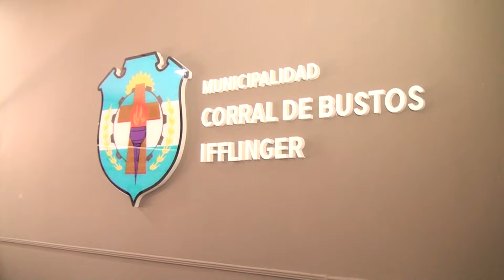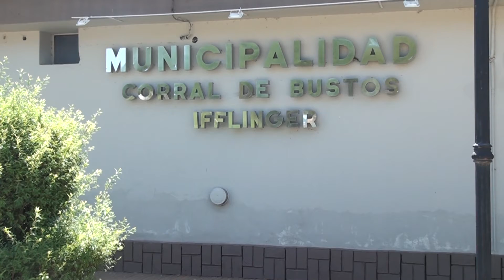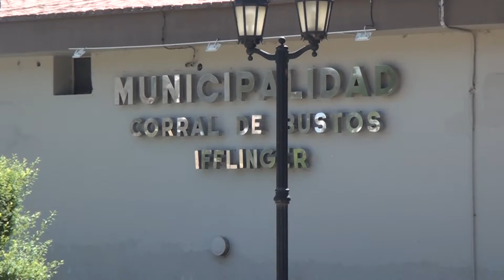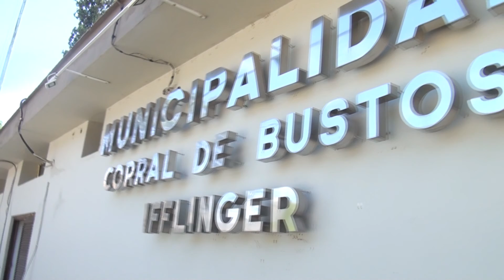MARCELO BOLATTI - DESCUENTOS PAGOS TASAS